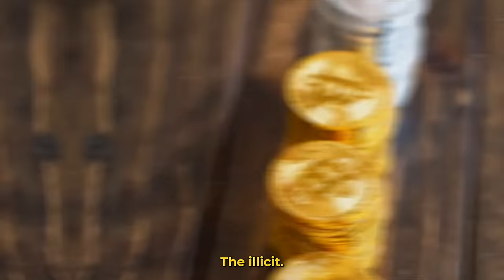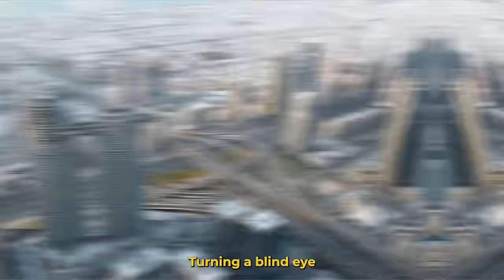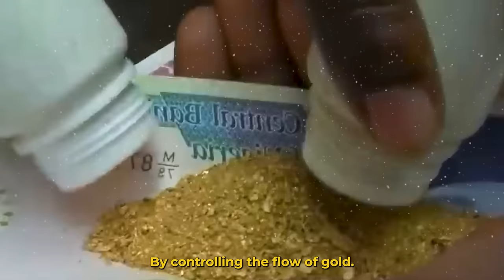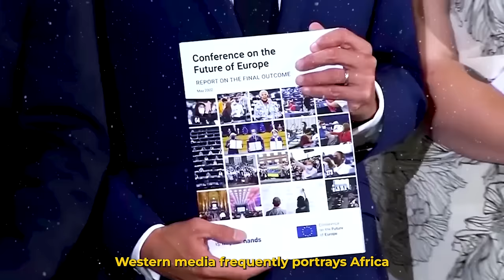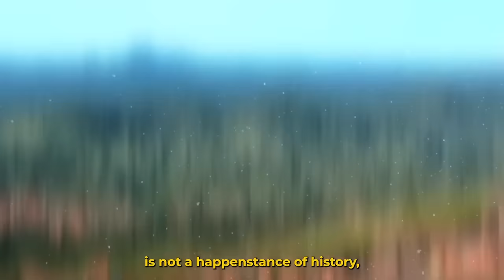Ibrahim Traore EXPOSES the SHOCKING Truth About Dubai-UAE's Gold Heist!